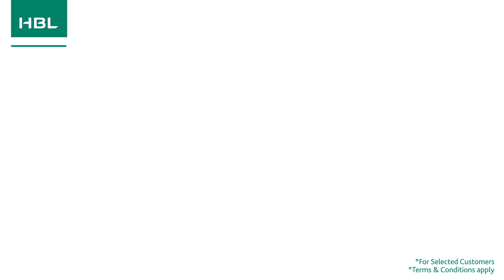Get Personal Loan Digitally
Avoid the crowd and get your paperless, quick and convenient loan from the comfort of your home!
Simply download the HBL Mobile app and log in ) to avail this offer.

This offer is available for select customers only.